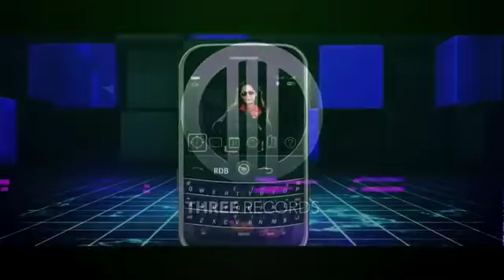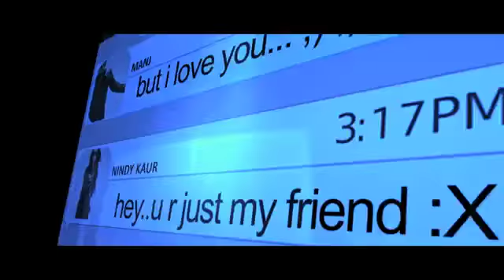BBM Nindy Kaur feat Raftaar [Official Video]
Nindy Kaur -- Raftaar
Collaboration

Nindy Kaur Teri Tohr Lutti Jandi Meri Jind
Mere Ghare Phone Tera Kare Ting Ting
Gal Kar Le Tu Mahi Nale Raftaar
Ate Nahi Ta Main Satouna Teinu Kar Bing Bing

Bbm Na Kar Meinu Send
Main Kinni Vari Akheya Tu Sirf Mera Friend
Nindy Kaur
Main Kinni Vari Akheya Tu Bus Mera Friend
Nindy Kaur -- Raftaar

Takhdi Savere Jad Main Phone
Blackberry Di Vajhdi Tone
Baar Baar Tere Mesg Aoun
Tu Apne Aap Nu Samjhe Kon

Raftaar
Phone Chakk Pehla Kara Teinu Bbm
Ehda Suru Hunda Mera Har Ikk Din
Tere Karke Ta Bibi Pack Puwaya
Chita(white) Iphone Sutt Blackberry Kadhwaya
Bin Mange Assi Tera
Labh Ke Saheli Teri Kita Teinu Add
Second Di Na Kiti Deri
Main Tere Naal Ikk Photo Khichani
Madi Jehi Edit Kar Dp(display Pic) Banaouni
Bb Kar Phone Tera Hang Kar Dau
Bing Back Kar Ta Main Fhatte Chakk Dau
Na Kar Reply Koi Gal Nee
Par Meri Har Khatta Da Koi Hal Nee

Nindy Kaur
Raftaar

 Mesg Aawe Pyaar Dhikawe
Ehna Main Teinu Yaad Kara
Jaan Jaan Meinu Keh Ke Dulawe
Kenda Main Tere Te Hee Mara

Gal Sun Meri Gaur Naal Lady
Chad Sareya Nu Bann Meri Baby
Unjh Mile Teinu Munde Ni Hazzaron
Par Mera Varga Labhna Nee Teinu Crazy
Jinne V Status Likhda Tere Lyi Update Main Karda
Bus Likhda Haal Apne Dil Da
Google Te Kuch Nee Labhda
Jackhda Nee Jinna Marzi Kari Challo Load
Teinu Rabb Di Sohn Baby Kuch Hor V Ta Bol